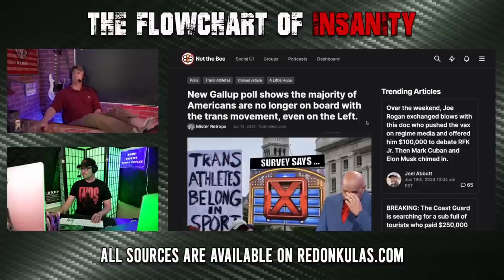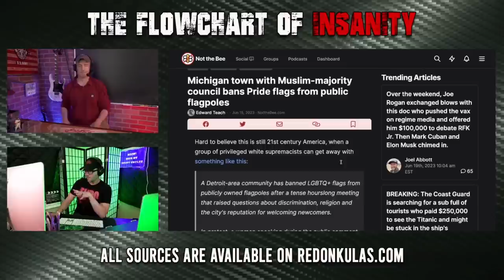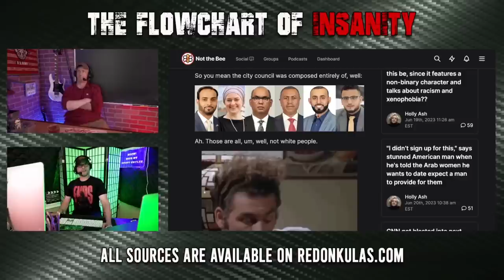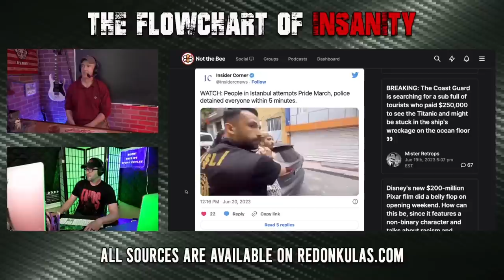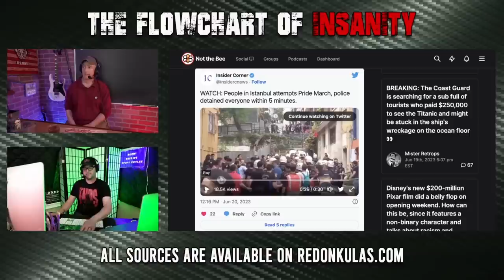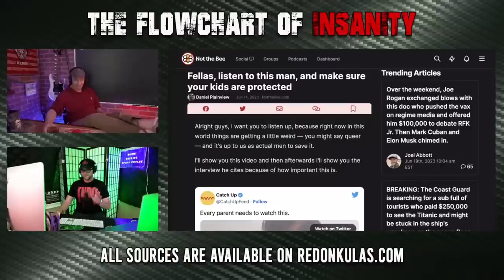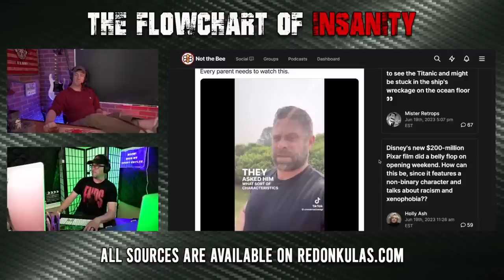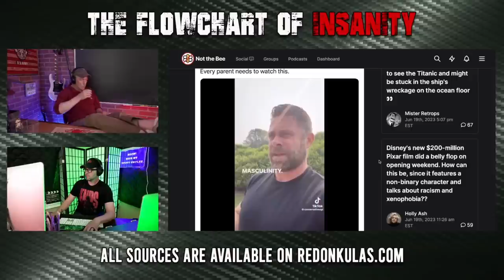Tired Of The Trans | Grunt Speak Shorts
Studies are showing the the vast majority of the public have had enough of the transgender ideology program pushing.

Redonkulas.com Productions
29488 Woodward Avenue, Unit 407